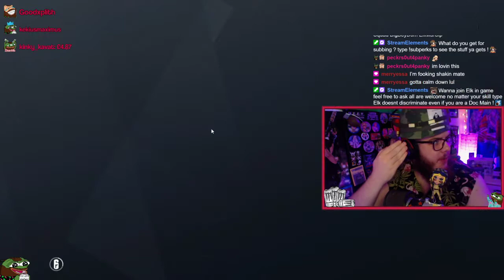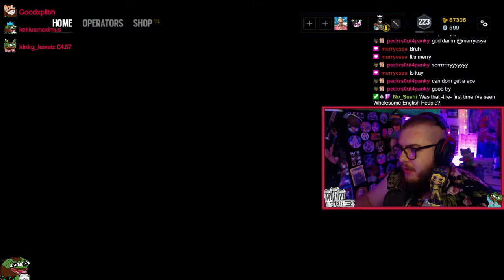Elkwar Plays With MeatyMarley and BigBoyDom *not clickbate* ( He Plays Bad Btw BigChokeEnergy)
Ebic boi plays with other Ebic Bois